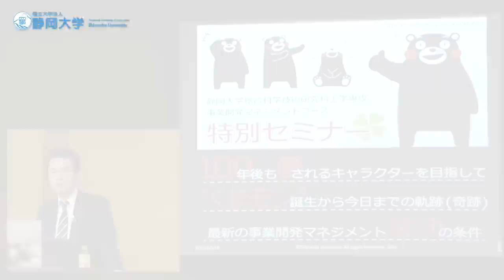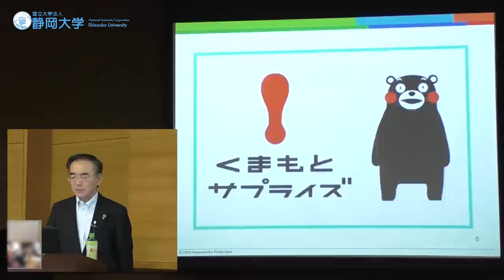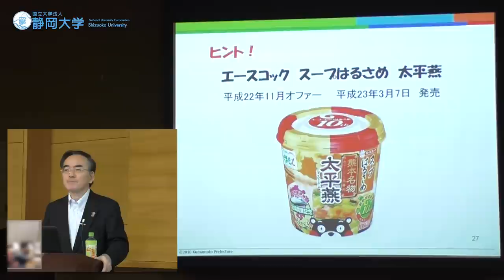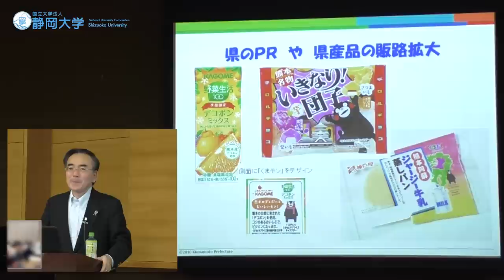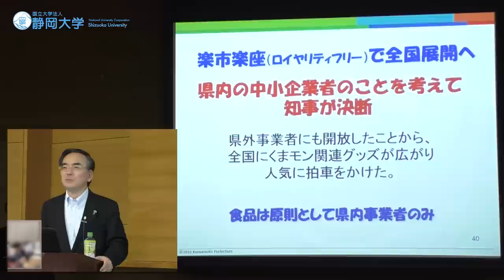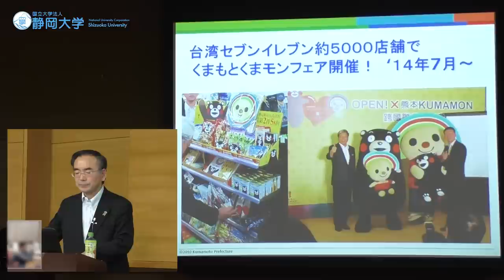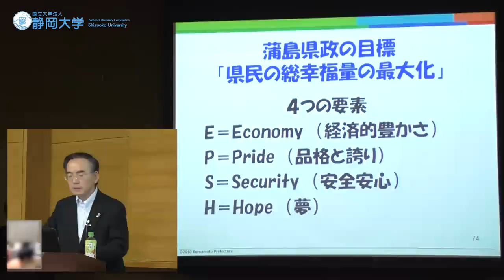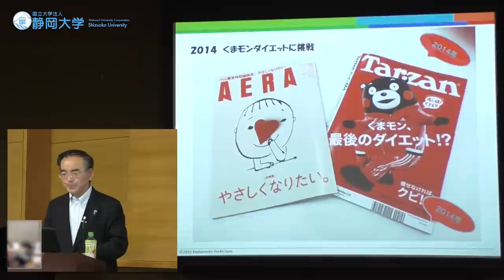「”くまモン”誕生から今日までの軌跡(奇跡)」成尾雅貴氏(熊本県くまもとブランド推進課) - 静岡大学 事業開発マネジメントコース特別セミナー KUMAMON SECRET STORY